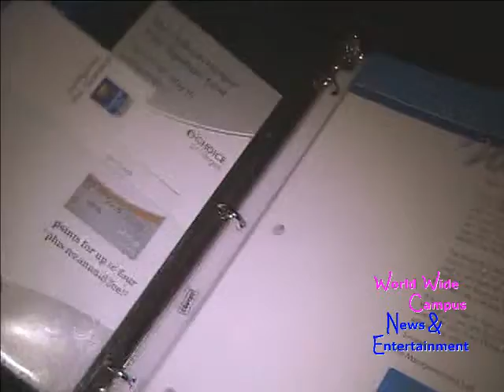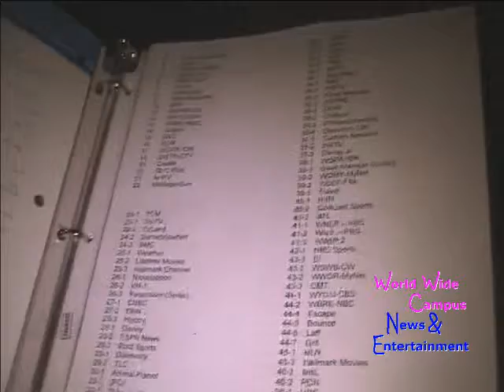Comfort Inn Hotel Tutorial in Boulevard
This week, we're in Comfort Inn at Boulevard in Wilkes-Barre Township, Pennsylvania to show you a nice tour inside to see in the hotel.